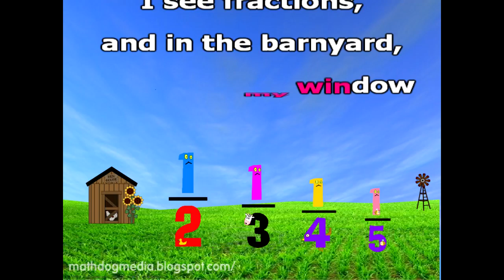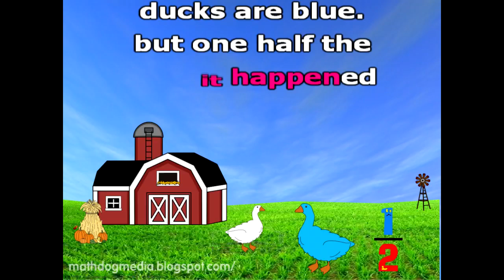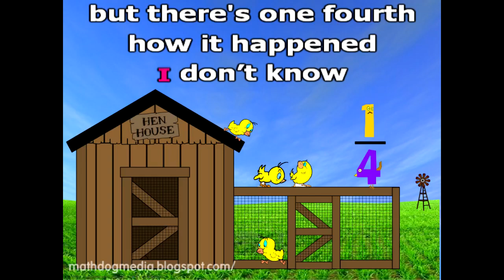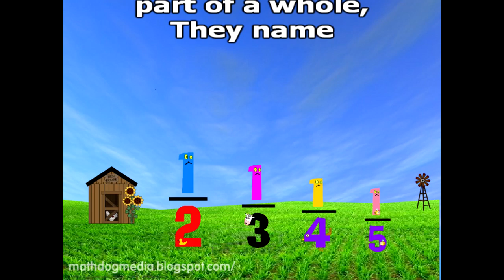Fractions 2nd / 3rd Grade - Down On the Farm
This is a basic fraction music video I created for the 2nd graders at my school.